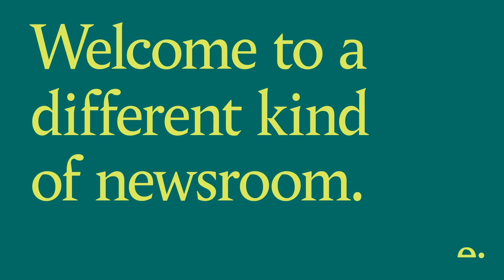Should Boris Johnson announce a National Education Emergency?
The huge gap in attainment between children from better and worse off households was a problem long before all the schools closed and millions of children effectively went without education for a year. The implications of lockdown for the life chances of an entire generation are dire. The existing education system is not set up economically, strategically or logistically to catch up, in the short or the long term. Many say that extending school days, shifting around holidays and expanding tutoring programmes will offer only marginal gains. The Treasury have already scaled back plans put forward by some experts, said to have been costed at over £10bn.

So what is to be done? Is it time for a ‘National Education Emergency Strategy’? The cost would no doubt be eye-watering – but so is the cost of doing nothing. What would be the role for schools, parents, businesses, charities, volunteers and the state? What are the priorities, and how quickly could we mobilise?